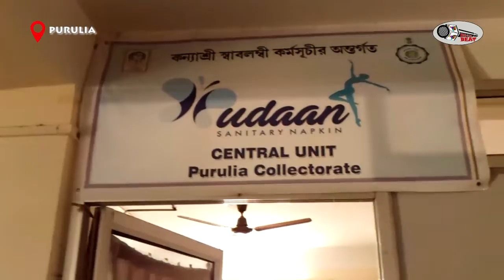স্বাস্থ্য রক্ষায় স্বনির্ভর Hygiene in her own hands.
Pratyusha, a women's collective
under the Kanyashri project in Purulia
have taken a unique initiative
in the field of personal hygiene
by launching an intensive campaign
on maintaining cleanliness
and prevention of infection
during the menstrual period.
They are procuring sanitary napkins
made by another women's group, 'Udan',
and distributing these among
schoolgirls and village women.
They are also campaigning
to halt child marriage and school dropout.